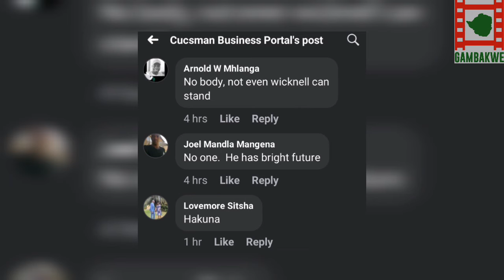Cucsman Praises Gift Ostallos Siziba.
Cucsman Acknowledges That Gift Ostallos Siziba Is Very Intelligent.